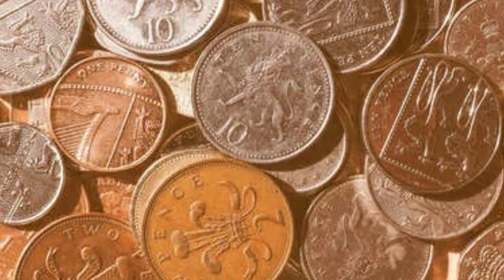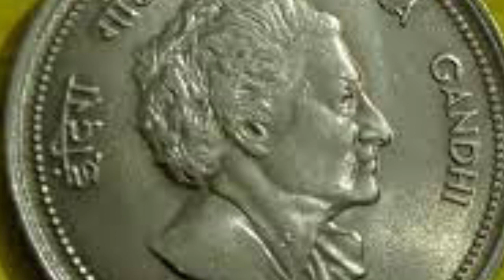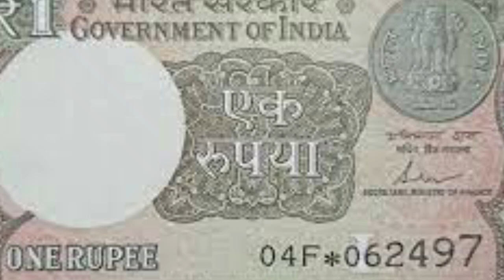ఉదయాన్నే నిద్రలేచి నేను చెప్పే ముద్ర ఉన్న ఈ ఒక్క బిళ్ళ తెచ్చి అమ్మితే 30.Sec'sలో కోటీశ్వరులు అవుతారు